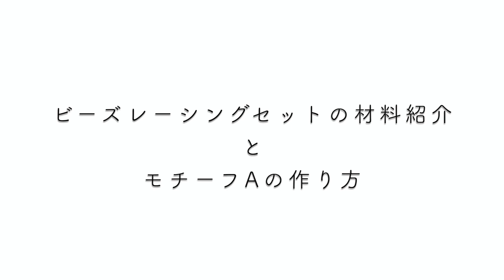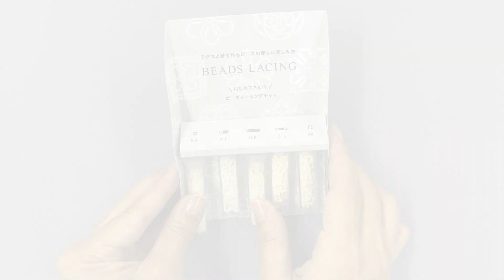DIY/ ビーズレーシング 基本の編み方 ～モチーフA～ How to start "Beads Lacing"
"Beads Lacing" It is a new way we suggest to enjoy beading even more familiarly. Good to weave a single small motif, good to weave more to join them together.

ビーズレーシングは、テグスと針で作る「ビーズレース編み」という新たなビーズワークの楽しみ方のこと。小さなモチーフをすきま時間につくりながら、何に仕立てるかを考える。そんなマイペース手芸、はじめませんか。まずは基本のモチーフの作り方を学んで、小さなピアスやイヤリングを作りをお楽しみください。

【Menu】
0:00 Opening
  　【オープニング】
0:10 What is  the "Beads Lacing"?
      【ビーズレーシングとは】
0:47 Material introduction
      【材料紹介】
1:48 Preparation
      【テグスの準備】
3:27 How to make -Motif A-
       【モチーフAの作り方】
7:38 How to finish the thread end
       【 テグスの終わり方】
8:43 How to assemble an earring
        【ピアスへの仕立て方】
9:47 Ending

「ビーズレーシングセット」好評発売中！
ご購入は全国の手芸店・ネットショップで！